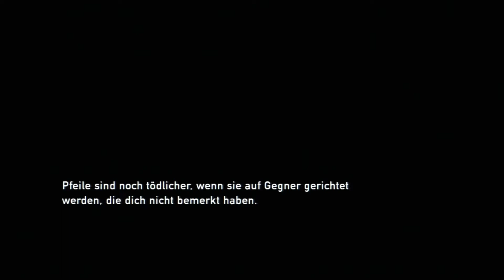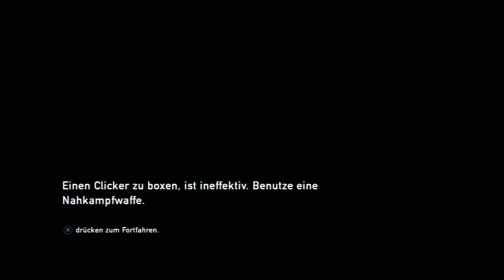my walkthrough the last of us (german) part 009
Das ist mein walkthrough von Naughty Dog´s neuestes Spiel "the last of us".
have fun :) !